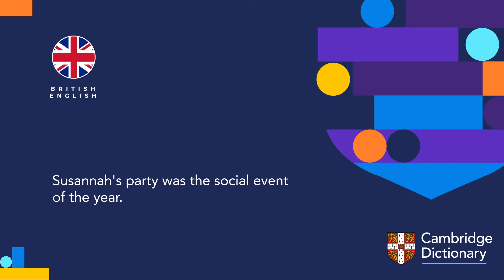How to pronounce event | British English and American English pronunciation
Learn how to pronounce "event" in British English and American English. Hear the pronunciation of the word on its own and in example sentences.

Look up the meaning of “event” and thousands of other words and pronunciations for free in the Cambridge Dictionary